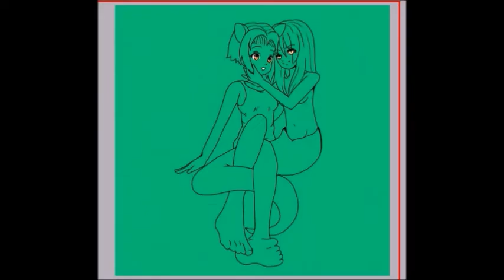Snake and Mouse Speed Paint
I haven't done a speed paint in a LONG time. nobody ever looks at my stuff unless it's creepy pasta related. ooooh well

Have some "monster girl" yuri I guess

Song: I didn't just kiss her